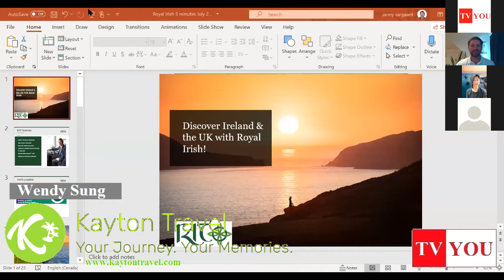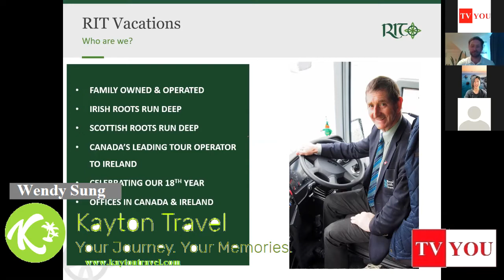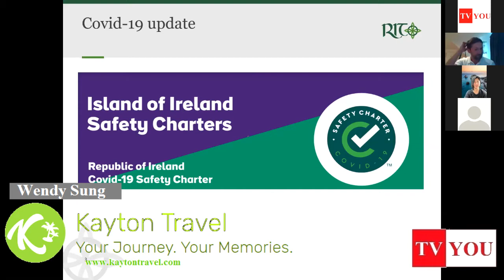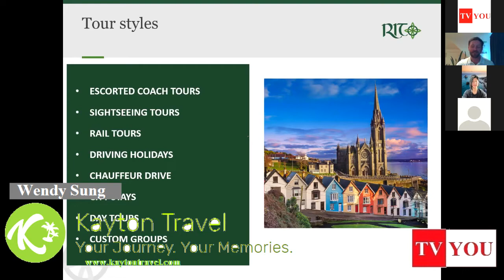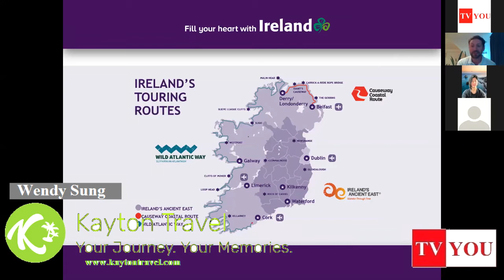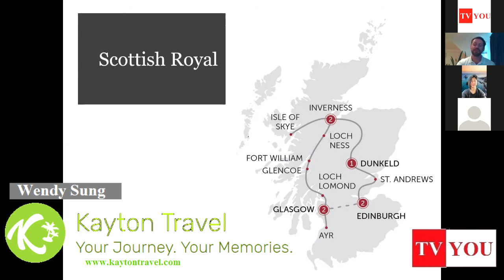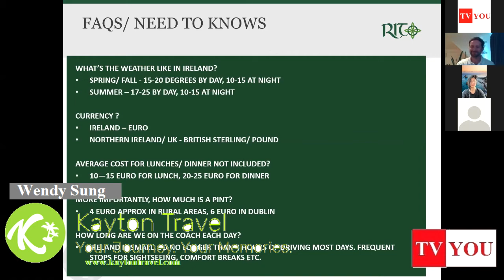Kayton Travel with guest Jonathan Sargeant of Royal Irish Tours